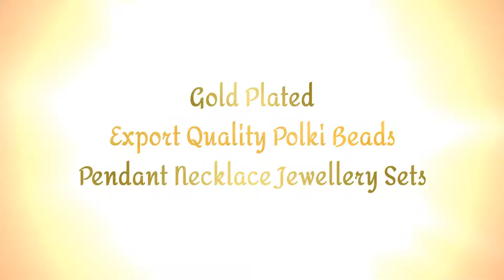Shop online for artificial jewellery,indian imitation jewelry, fashion jewellery online